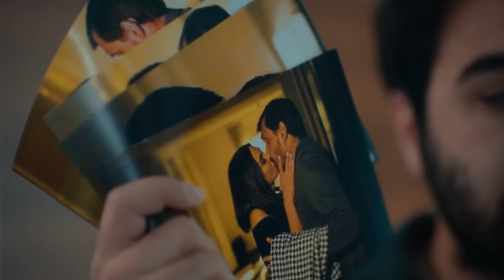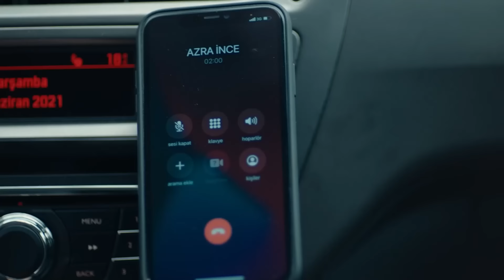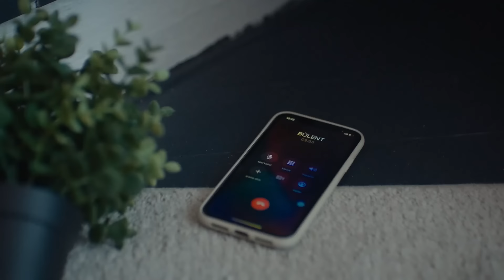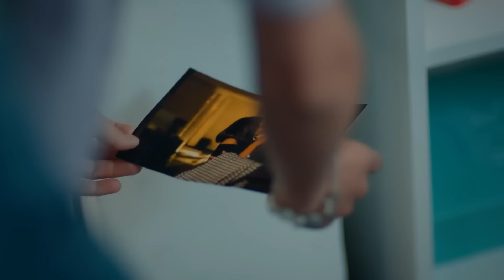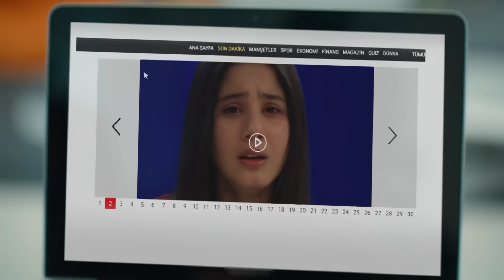بيت من ورق الحلقة 23 (Arabic Dubbed)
بيت من ورق الحلقة 23

(Arabic Dubbed)

يعيش جيهان وأيلين فرتينا حياة تحسد عليها في سعادة ورخاء مع ابنهما ميرت وابنتهما الكبرى جمرة وابنتهما الصغرى ميليسا. حياتهم المهنية، منازلهم، حياتهم... باختصار، الصورة العائلية التي ينشئونها مثالية. لكن حياتهم المثالية تنهار بسبب سوء الفهم. عليهم المخاطرة بكل شيء لحماية أطفالهم وعائلاتهم.

طاقم ممثلين:
أردال بشيكتشي أوغلو
نور فتاح أوغلو
توفانا توركاي
نيهال كولداش
جان نرغيس
هيلين كاندمير
نجات أويغور
بولنت غولتكين
ياشار أوزير
بولوت تيكر
توغشي أيكوت

المخرج
شينول سونميز
"سنة الإنتاج:
2021"
"الإنتاج
O3 Medya"